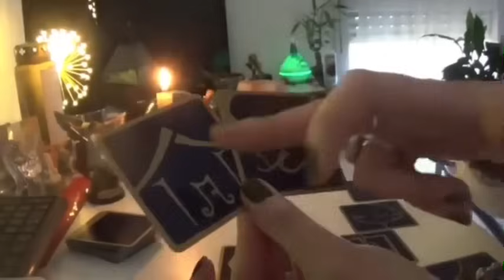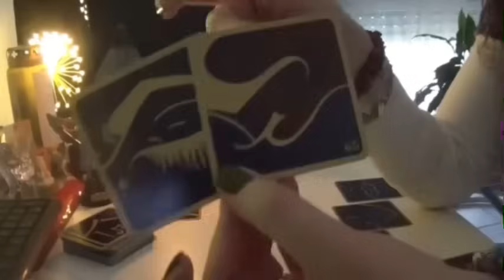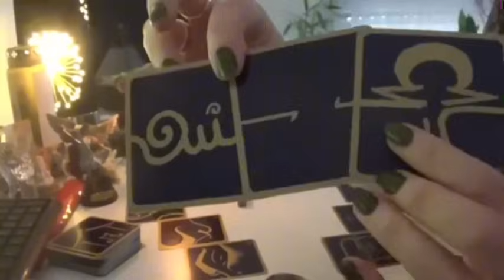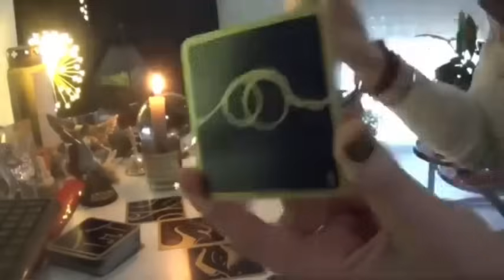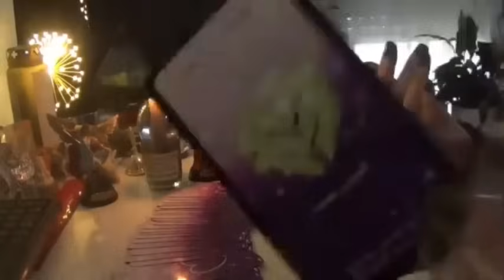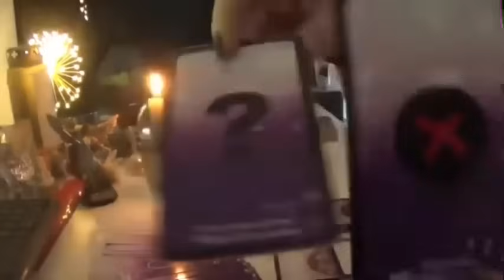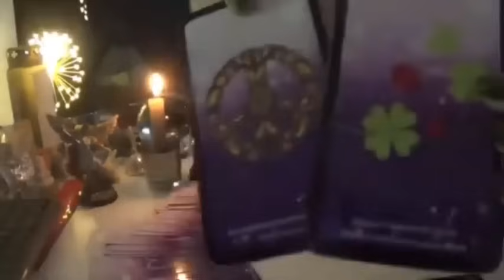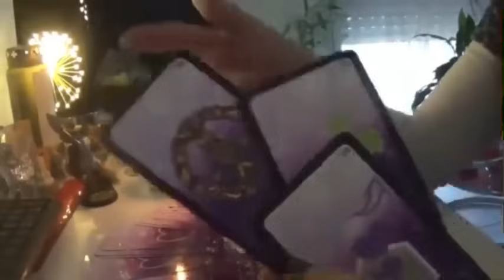TAUREAU🔥DANS LES 48H VOUS AUREZ CE QUE VOUS ATTENDEZ ÇA FAIT DES ANNÉES-NE RATEZ PAS CETTE VIDÉO🔥